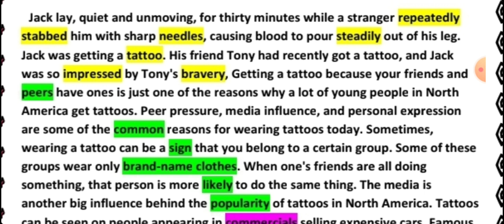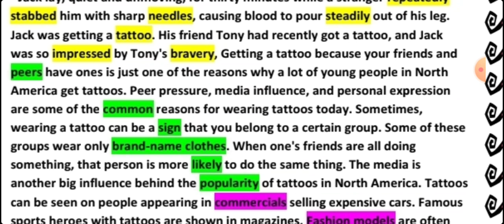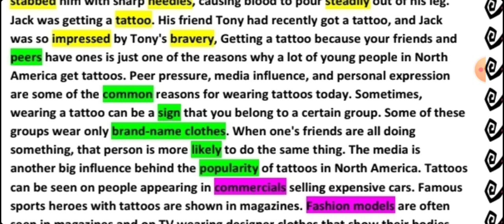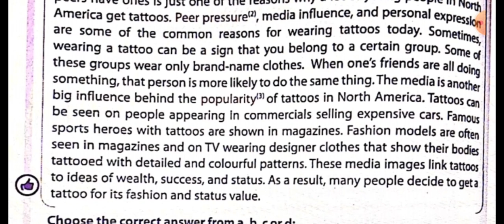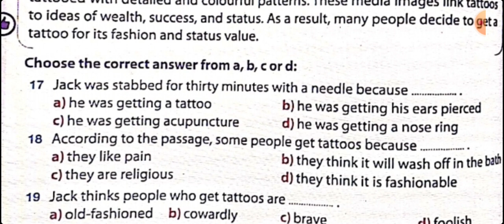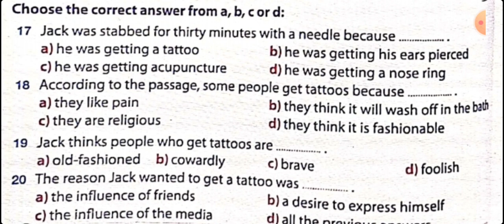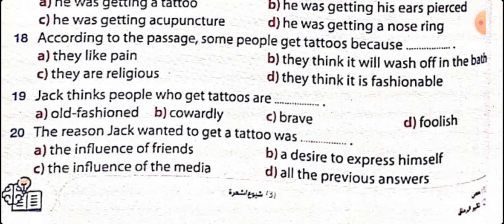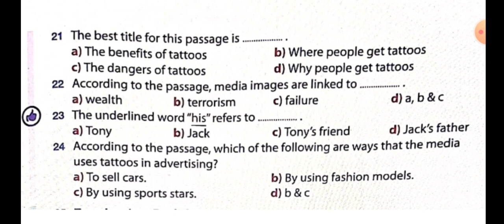16-حل قطعة.. الوشم.. tattoo